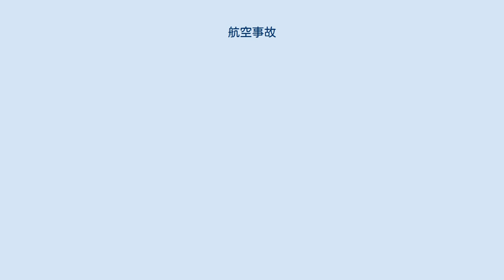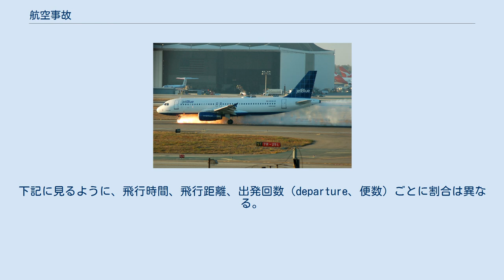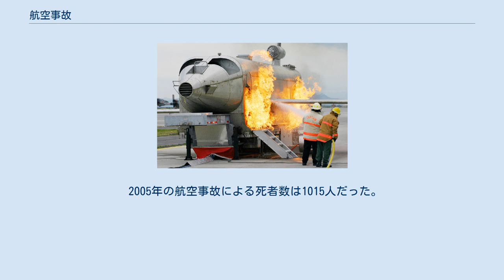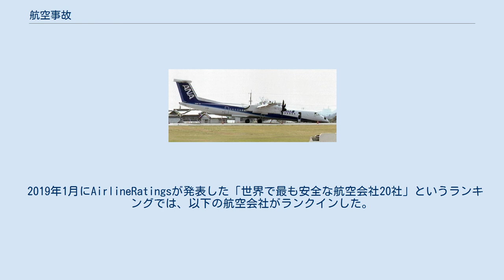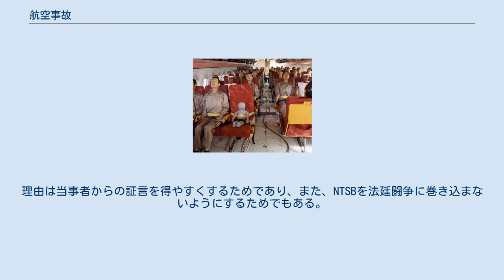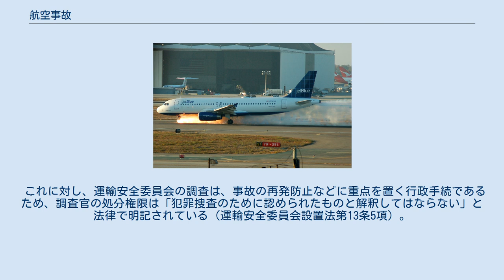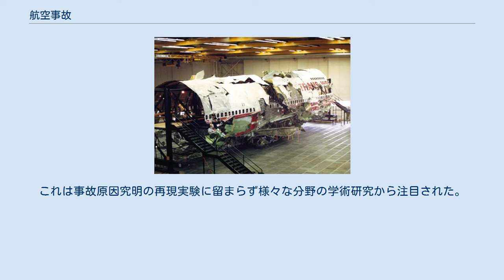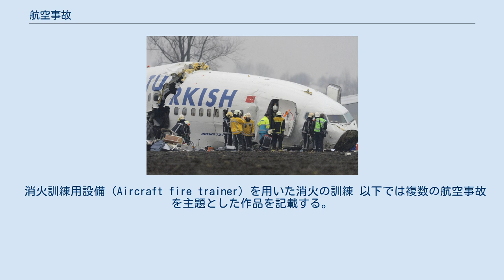航空事故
山中に墜落したグライダー（2017年） ヘリコプターの事故（2011年、スイス） 大型旅客機の事故は、ひとたび起きると死傷者の人数が大きくなりがちである。
これはテネリフェ空港ジャンボ機衝突事故の再現画像。
濃霧の中、離陸中の航空機が滑走路上で別の機と衝突。
乗員乗客583人が死亡し、航空事故史に残る大惨事となった。
 日本航空123便墜落事故。
死亡者数520名、生存者は4名。
 墜落したトルコ航空1951便の機体 エル・アル航空1862便の墜落現場 トロントのピアソン空港の滑走路先に横たわる事故機の焼けただれた残骸(「エールフランス358便事故」） 航空事故（こうくうじこ、英: aviation accident）は、航空機の運航中に起きる事故である。
 重大事故の形態としては、以下のような形が挙げられる。
 事故といっても、乗客・乗員が無事に生還できる例から全滅する例までさまざまである。
 航空会社にとっては一度の事故が航空会社全体の信頼や存亡に関わる事態に発展することがあり、また、事故の原因が航空機の欠陥によるものであることが明らかになった場合、当該の航空機製造元や業界全体の信頼問題となりうる場合がある（コメット連続墜落事故、ボーイング737 MAXの連続事故など）。
 このため航空産業発足の当初から、航空事故に対してはその原因究明と対策に全力が注がれてきた。
事故で判明したことや得られた情報は、同様の事故が再発しないよう以後の航空機の設計や運用に生かされている。
 航空事故を引き起こすリスク、事故確率の多寡は、航空会社や、その運航地域によって異なる。
また（大雑把な傾向としては）先進国では低く、経済的な余裕のない発展途上国では高い傾向が見られる。
だが国によって決まるのではなく、各航空会社、一社一社ごとに大きく異なる。
 アメリカの国家運輸安全委員会 (NTSB) の行った調査では、航空機に乗って死亡事故に遭遇する確率は0.0009%である。
米国内で自動車に乗って死亡事故に遭遇する確率は0.03%なので、その33分の1以下の確率となる。
 NTSBによる1983年から2000年にかけての航空事故データ集計によれば、航空事故における死亡率が最も低いのは1998年の飛行距離100万マイルあたりの死亡率0.0001％である。
下記に見るように、飛行時間、飛行距離、出発回数（departure、便数）ごとに割合は異なる。
 日本の文部科学省による1983年~2002年の国内事故統計に基づく推計では、今後30年以内に航空機事故で死亡する確率は0.002%で、交通事故で死亡する確率(0.2%)の100分の1以下となった。
 航空事故における輸送実績1億人キロあたりの死亡乗客数は0.04人である。
これは東京─ニューヨーク間約1万キロを12万5,000回往復して死亡事故に遭う確率となり、週に1度往復したとすると2,404年に1度という計算になる。
また、10万飛行時間あたりの死亡事故件数は0.07件であり、これは飛行時間10時間のホノルル─福岡間を14万3,000回往復して事故に遭う確率となり、週に1度往復したとすると2,750年に1度という計算になる。
 航空事故の死者数と自動車事故による死者数を比較すると、自動車事故が航空事故を上回る。
1998年の全世界での航空事故による死亡者数は909人であった。
これに対して米国の自動車事故による死亡者数は4万1,967人（1997年）、日本の自動車事故死は10805人（1998年）、ドイツの自動車事故死は8,547人（1997年）、フランスの自動車事故死は7,989人（1997年）であり、国際航空運送協会広報部長I・グラードは「米国1国の車による1年間だけの死者の数でも、ライト兄弟が初飛行に成功して以来の航空機事故の死者よりも多い」と述べている。
 2005年の航空事故による死者数は1015人だった。
 オランダの航空事故調査機関アビエーション・セーフティー・ネットワークによれば、2015年の航空機事故は560件、死亡事故は16件であった。
これは485万7000回に1件の確率であり、1日1回飛行機に乗ったとして1万306年に1回の可能性となる。
 2017年の死亡事故は地域間ターボプロップ機の2件、死者は13人、旅客機の死亡事故はゼロで、航空業界の記録上最も安全な年となった。
 2019年は航空事故件数86件、うち死亡事故8件、死者数は257人だった。
 2020年は新型コロナウイルスの世界的流行で運航...